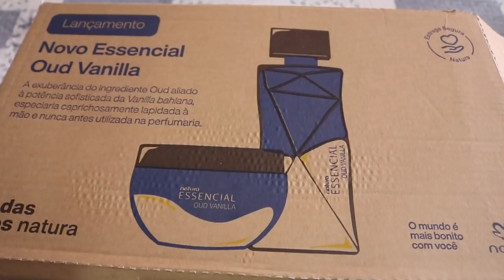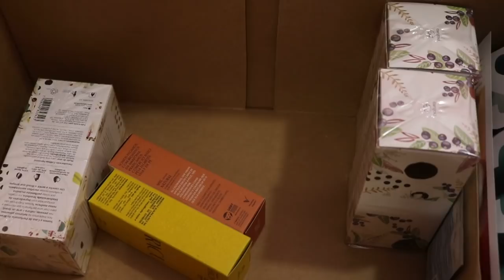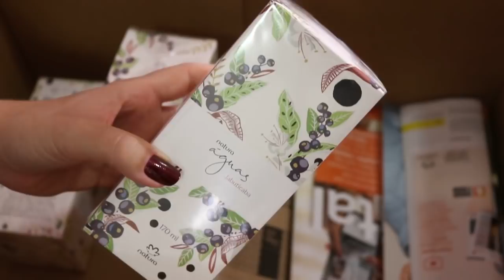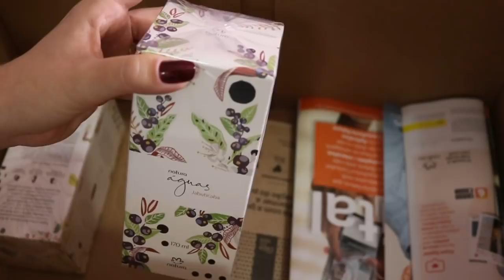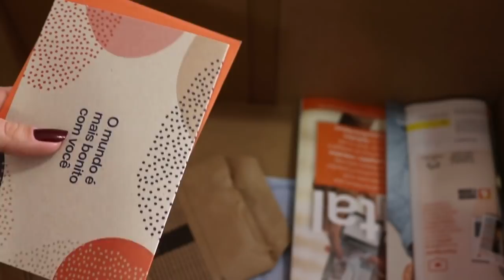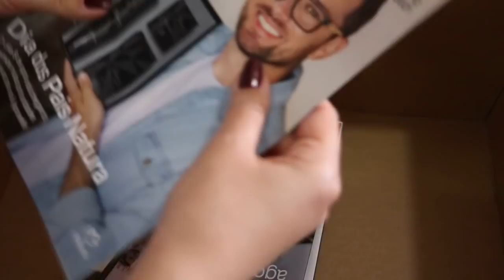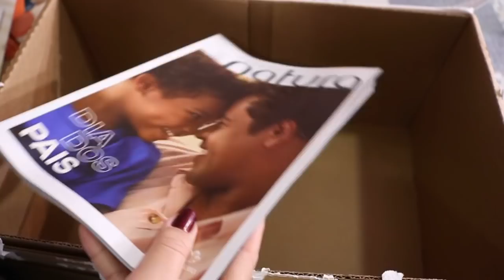OpenBox Natura 10/2021: Kit Mamãe e Bebê + Águas e mais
Oii queridas!! Bora conferir o OpenBox do ciclo 10/2021?
Beijos
CONTATO
Esmalte: Charme - Anita
REDE NATURA:
Cupom de 15% desconto (exclusivo para maio) válido por tempo limitado: TAMAIO ou TA+MES